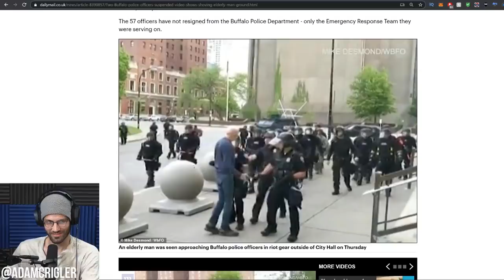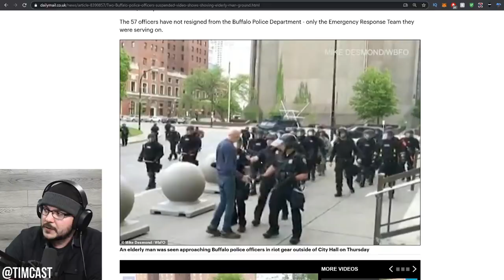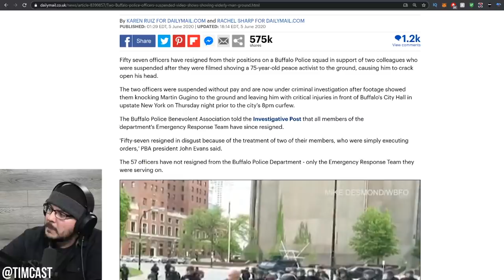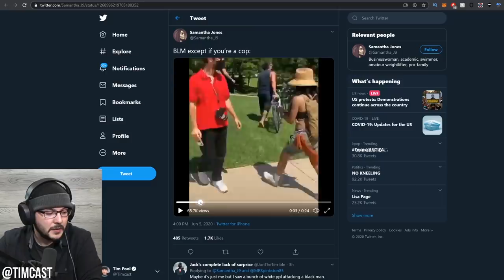Buffalo Police Riot Response Team RESIGN Over Treatment Of Officers Shown On Video Pushing Old Man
Tim and Adam discuss what it would take for people to either defend the police or defund them, and all the added complexity that increased scaling for a large city entails.